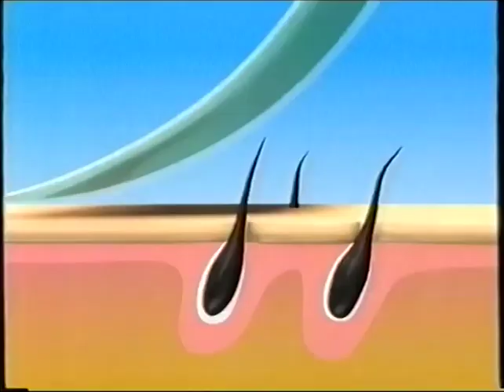Nova TV, 6. svibnja 2006. - reklame i najave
Reklame i najave programa na Novoj TV, 6. svibnja 2006.